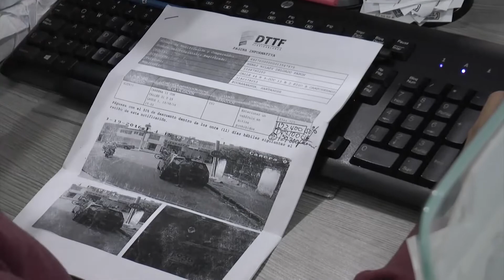Le ganamos la batalla a las fotomultas en Floridablanca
Histórico ¡Se acaban las Fotomultas en Floridablanca, alcalde Héctor Mantilla dio la buena noticia a todos los ciudadanos! "Le Ganamos la batalla a las fotomultas"